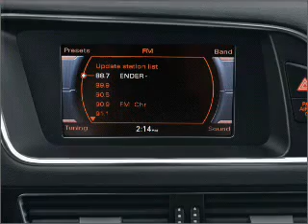2011 Audi Q5 - Marietta GA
Year: 2011
Make: Audi
Model: Q5
Trim: 2.0T quattro Premium
Engine: 2.0 liter inline 4 cylinder 16 valve
Transmission: 8-Speed Automatic
Color: Quartz Gray Metallic
Mileage: 0
Address:
1715 Cobb Pkwy South